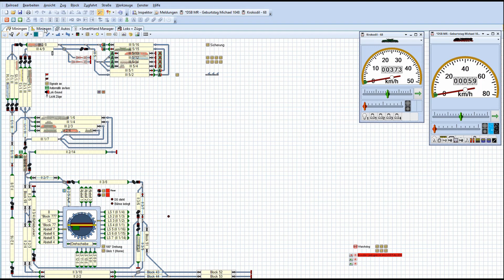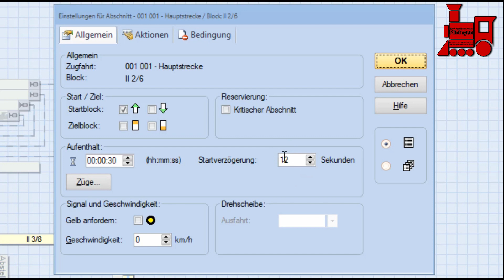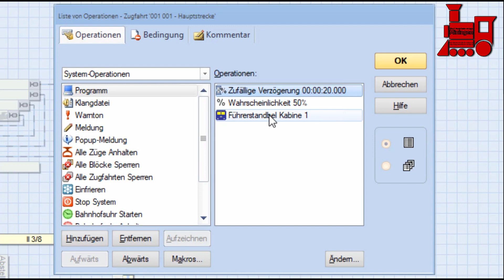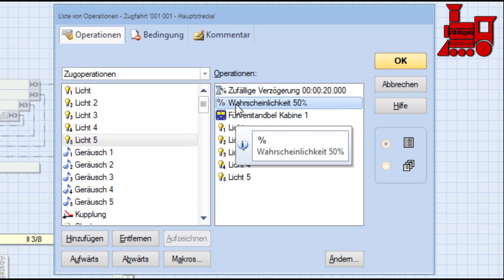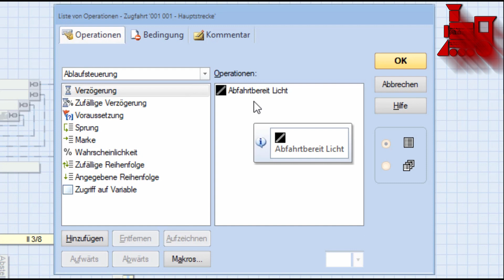Modellbahn TrainController Tutorial #39: Zufall und Wahrscheinlichkeit im TrainController 9 Gold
Wir haben die Zugabfahrt um Zufall und Wahrscheinlichkeiten erweitert, damit nicht in jedem Bahnhof das Gleiche nach Ankunft des zuges passiert...